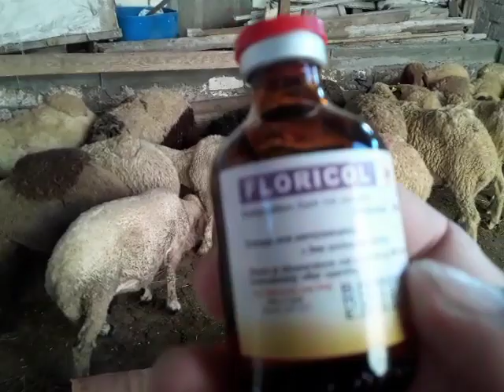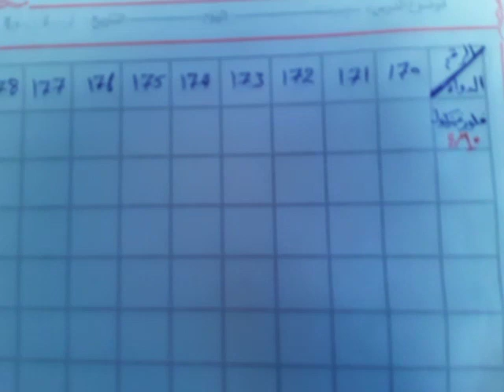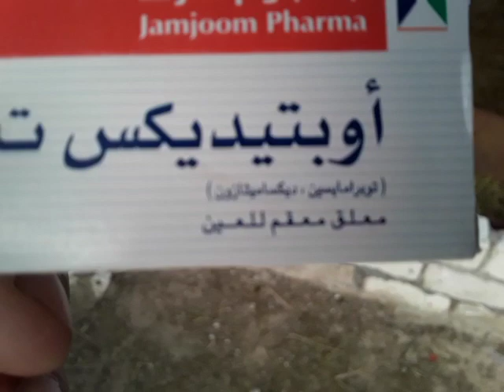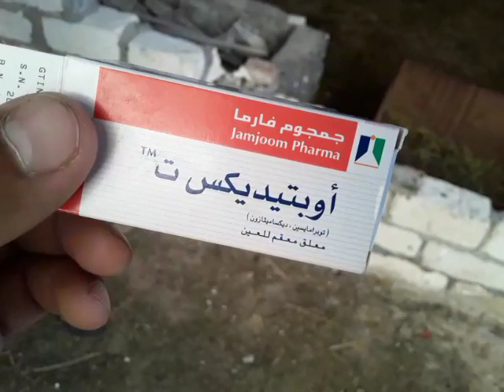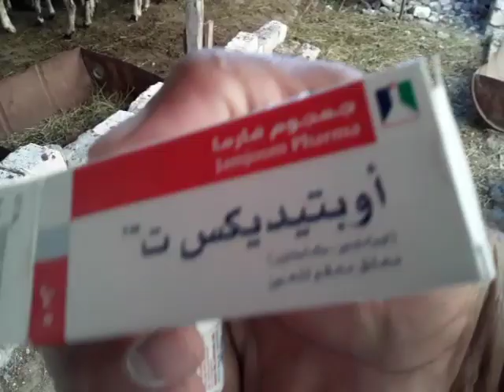مشروع تسمين الاغنام الحلقه السادسه امراض النقل (الكحه وسيلان الانف ودموع العين) وطريقة العلاج